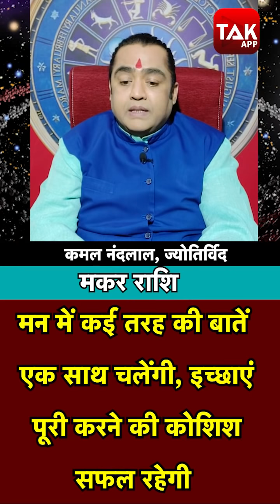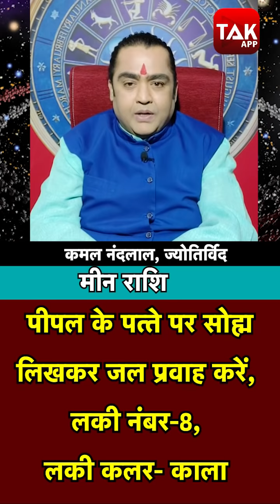17 जनवरी 2021 | आज का राशिफल | कमल नंदलाल की भविष्यवाणी | Astro Tak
कमल नंदलाल की भविष्यवाणी- 17 January 2021 : जानिए अपने दिन का राशिफल साथ ही कौन सा रंग है आपके लिए शुभ...किस राशि वालों को क्या उपाय करना चाहिए ...सिर्फ कमल नंदलाल की भविष्यवाणी में